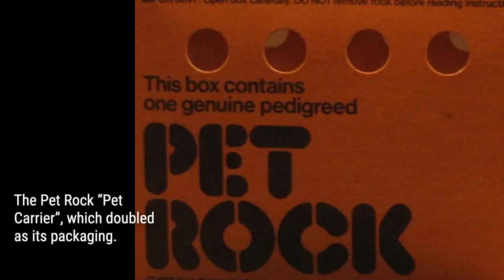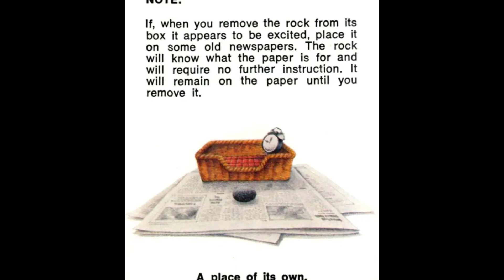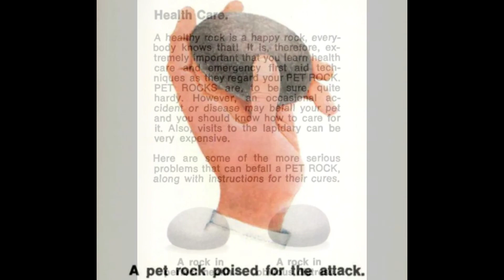The Rise and Fall of the Pet Rock | Rare History in Photos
In the mid-70s, a bizarre product took the nation by storm, captivating millions of people.
It was the Pet Rock, a simple rock with googly eyes and a cozy cardboard box.